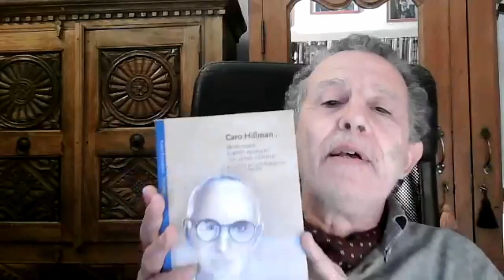Riccardo Mondo (traduzido) - Sensibilidade Arquetípica e Campo Imaginal